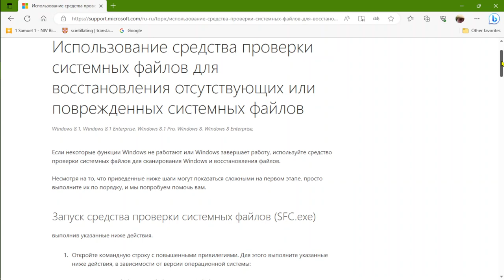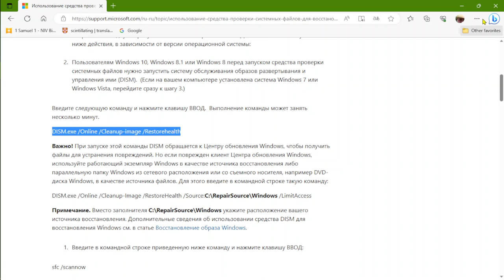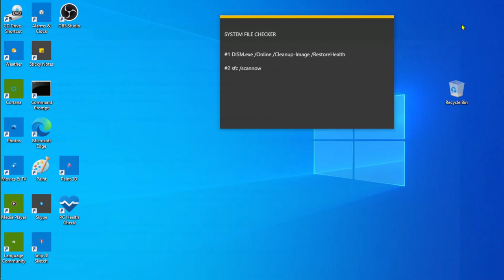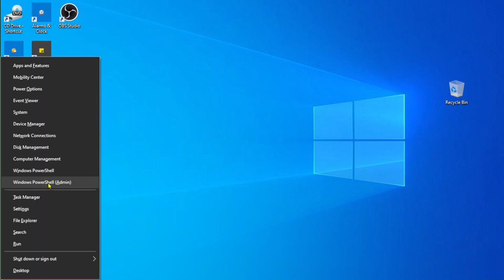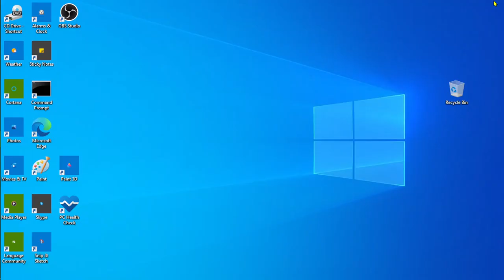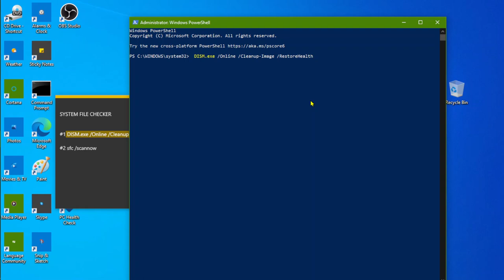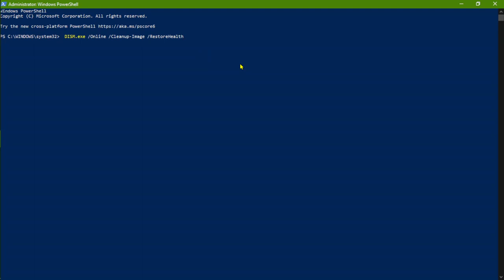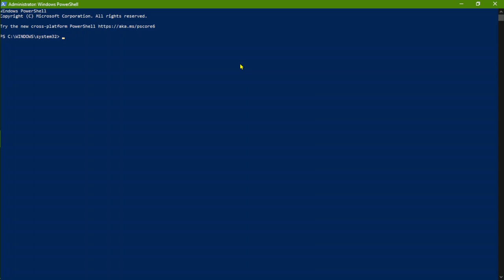"DISM.exe /Online /Cleanup-Image /RestoreHealth" (программа по ремонту Виндоус 11) и "sfc /scannow"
"DISM.exe /Online /Cleanup-Image /RestoreHealth" (программа по ремонту Виндоус 11) -- эту комманда вводится через Windows PowerShell (Admin). (Для начинающих надо сказать, что кавычки вводить не надо.) Компьютер начнёт её выполнять сразу в окне PowerShell (там будет написано на английском, что комманда работает, и сколько процентов файлов проверено) и не надо перезапускать компьютер -- время работы комманды приблизительно два часа. Когда появится надпись в PowerShell, что комманда выполнена на 100% (на английском), то вводится вторая комманда: "sfc /scannow". Данная комманда также показывает, что она выполняется прямо в окне PowerShell. Это также потребует приблизительно два часа. После выполнения этих комманд, на операционной системе Виндоус исправляются мелкие недостатки, например, компьютер начинает работать быстрее.

Некоторые программисты рекомендуют обратный порядок проведения этих двух комманд: сначала  "sfc /scannow", а потом "DISM.exe /Online /Cleanup-Image /RestoreHealth". Также рекомендуют использовать для основательного ремонта весь спектр программ DISM:
Читайте подробнее: Microsoft Community. Does running just sfc in Windows 10 or 11 cause issues? Does running just sfc in Windows 10 or 11 cause issues? answers.microsoft.com